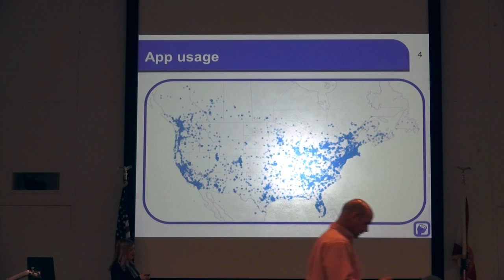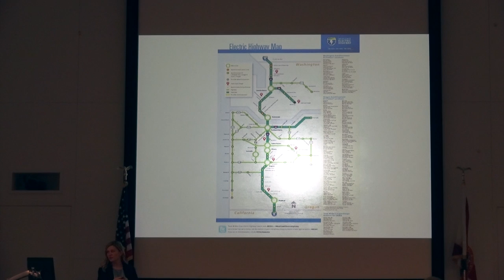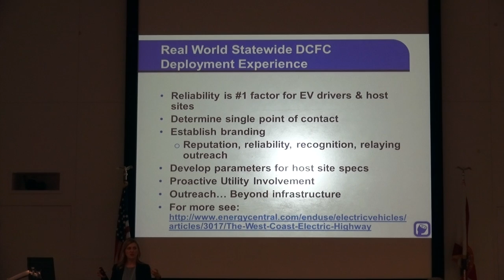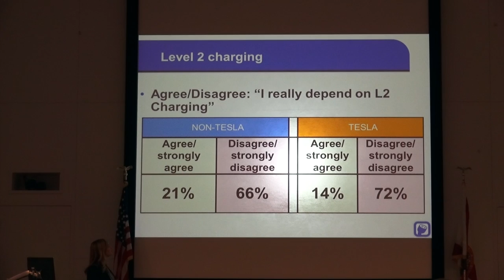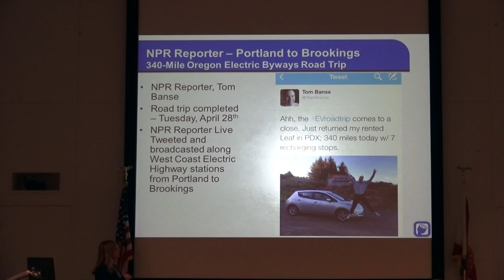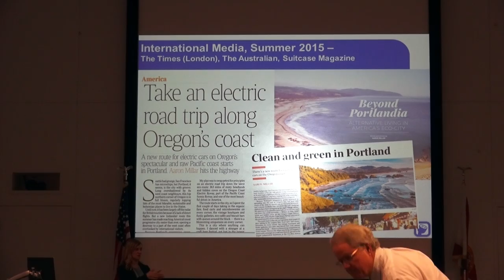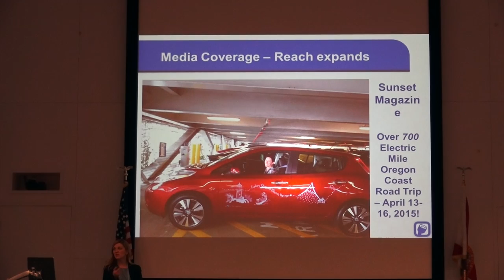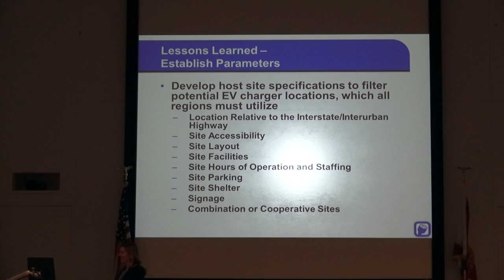PlugShare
This is a presentation about PlugShare and the West Coast Electric Highway.